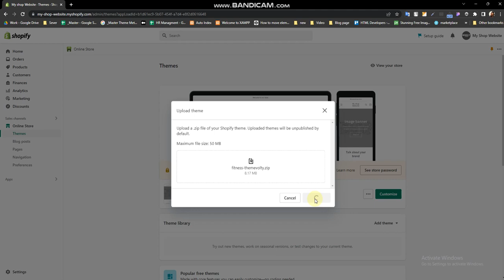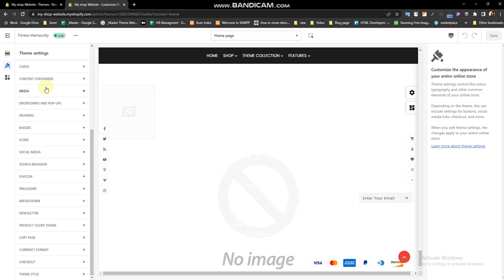How To Install Shopify Fitness Mega Gym Super Store Theme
Themevolty Guide